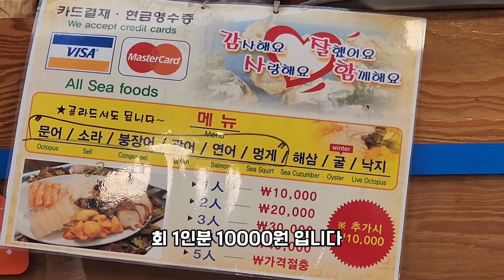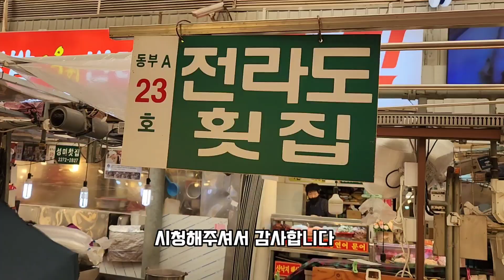광장시장에서 만원에 행복을 느꼈어요! 전라도 횟집